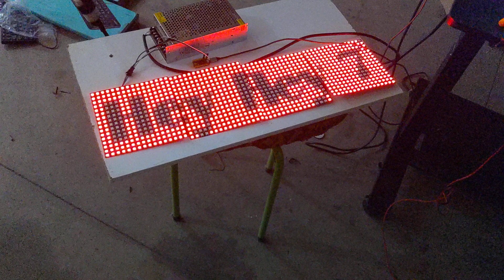Micro Chip LED panel training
@badgerforging Teaching an old dog new tricks